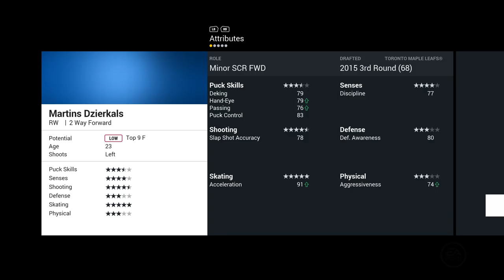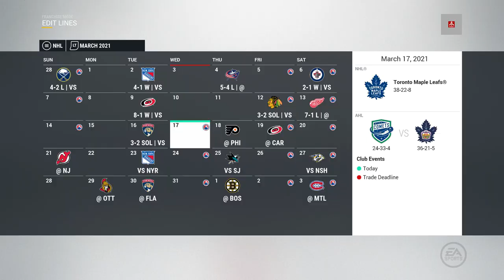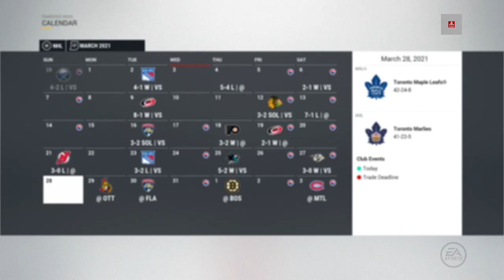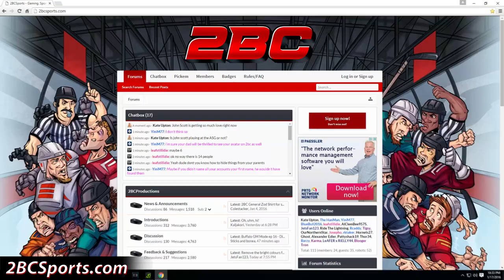Presidents Push - NHL 17 - GM Mode Commentary - Toronto ep. 30